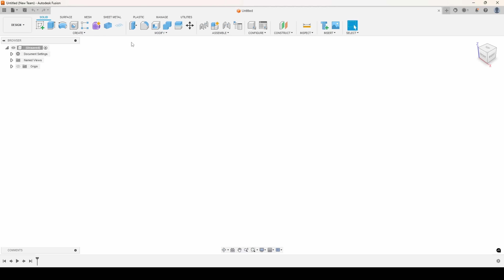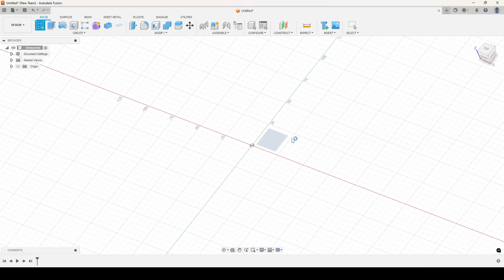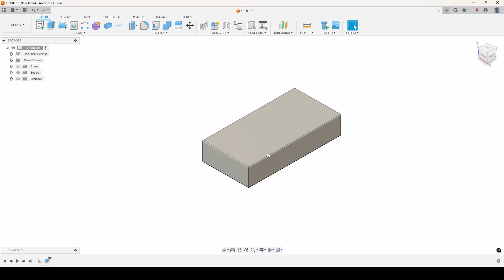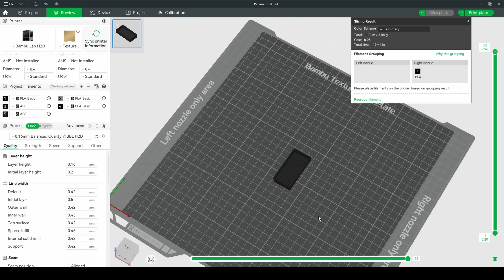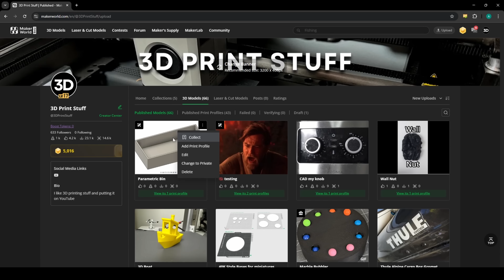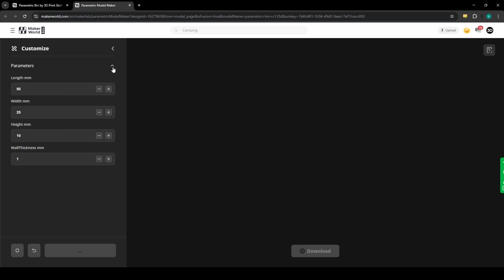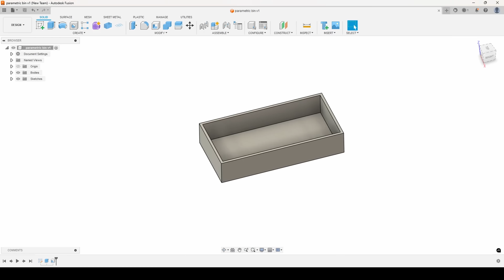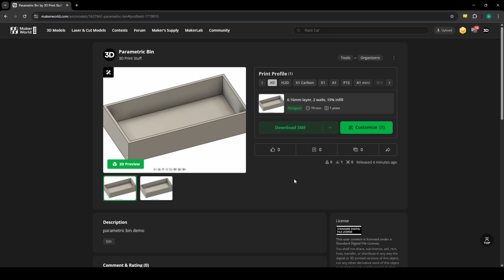Cool new MakerWorld feature